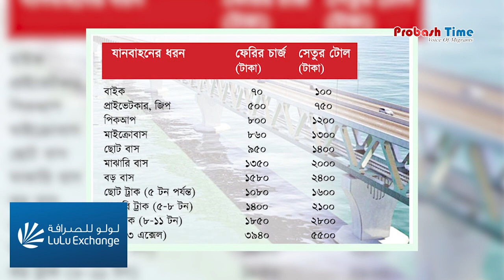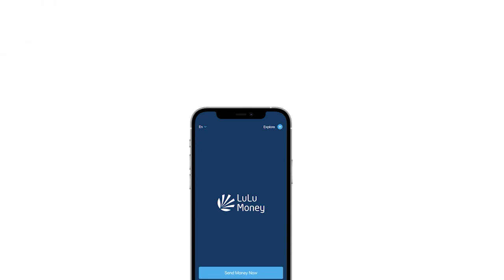আগামীকাল থেকে পদ্মা সেতু দিয়ে গনপরিবহন চলবে | padma bridge | probash time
- Team Probash